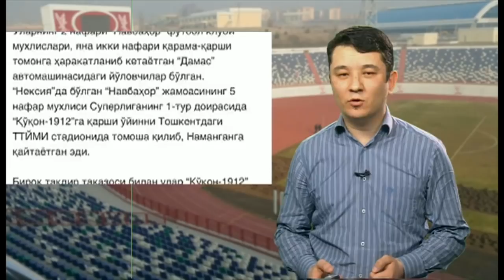Ўзбекистон янгиликлари: "Навбаҳор" фанатлари ҳалок бўлди, Тошкентда рўмол маҳкамаси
Ўзбекистон янгиликлари: "Навбаҳор" мухлислари ЙТҲда ҳалок бўлди, Тошкентда рўмолни ҳимоя қиилиш суд бошланди

10 мартдан 11 март кунига ўтар кечаси Наманган вилояти Тўрақўрғон туманида "Нексия" ва "Дамас" автомашиналари иштирокида мудҳиш йўл-транспорти ҳодисаси содир бўлди.

Натижасида 4 киши ҳалок бўлган.

Уларнинг 2 нафари "Навбаҳор" футбол клуби мухлислари, яна икки нафари қарама-қарши томонга ҳаракатланиб кетаётган "Дамас" автомашинасидаги йўловчилар бўлган, дея хабар бермоқда "Навбаҳор" клуби фанатларининг сайти лочинлар.уз.

"Нексия"да бўлган "Навбаҳор" жамоасининг 5 нафар мухлиси Суперлиганинг 1-тур доирасида "Қўқон-1912"га қарши ўйинни Тошкентдаги стадионда томоша қилиб, Наманганга қайтаётган бўлган.

Хабарда айтилишича, Ҳодиса "Ангор" пост яқинида содир бўлди, машиналар ёниб кетган. "Нексия"даги яна 3 нафар мухлис айни вақтда комада қолмоқда.

"Ўйин Тошкентда эмас, балки водийдаги стадионларнинг бирида ўтказилганида, мухлисларнинг тақдири мана шундай фожиали якунланмаган бўлар эди", деб ёзмоқда лочинлар.уз сайти.

"Навбаҳор" майдони таъмирлаш ишлари олиб борилаётгани туфайли ўйинга тайёр бўлмаган. Ўйин нима сабабдан водийдаги бошқа стадионда эмас, айнан Тошкентга кўчирилганига Профессионал футбол лигаси изоҳ бермаган.

Маъмурий ишлар бўйича Тошкент шаҳар судида Халқаро Ислом академияси устидан суд жараёни бошланди. Академия қошидаги лицейга рўмол билан киритилмаётган ўқувчи қизнинг отаси адвокат Абдувоҳид Яқубов туман суди қароридан норози бўлиб шикоят киритган.

Адвокат Абдувоҳид Яқубов бугунги суд жараёни рисоладагидек бўлганини айтмоқда. Судя Холмамат Ҳасанов адвокатнинг шикоятини диққат билан тинглаган ва унинг иш юзасидан мустақил исломий мутахассис чақириш таклифини қондирган.

Судья Холмамат Ҳасанов Академиянинг рўмолни ечиб ўқишга кириш талабига Диний қўмита хулоса беришга ҳақли эмаслигини айтган. Чунки у жавобгар шахс.

Яқубов шунингдек, туман судясининг ноқонуний ҳатти-ҳаракатлари юзасидан хусусий ажрим чиқаришни сўраган. Жумладан, адвокат Абдувоҳид Яқубов туман судяси Шуҳрат Мўминов судга кузатувчи бўлиб келганларнинг паспорт нусхаларини олишни талаб қилишини, уларга нисбатан босим сифатида кўришини айтади.

Шаҳар судида бўлиб ўтган бугунги жараёнга жамоатчилик томонидан қизиқиш катта бўлгани айтилмоқда. Уни кузатиш учун инсон ҳуқуқлари ҳимоячилари ва оддий кузатувчилардан иборат 30-35 нафар одам келган. Аввалига техник ходимлар уларни суд залига киритмаган. Бироқ кейинчалик уларнинг бир қисми судга қўйилган.

Суд жараёни 13 март соат 15:00 да давом этади.